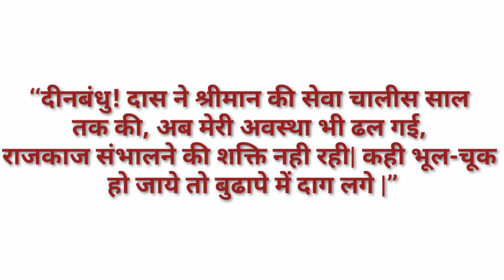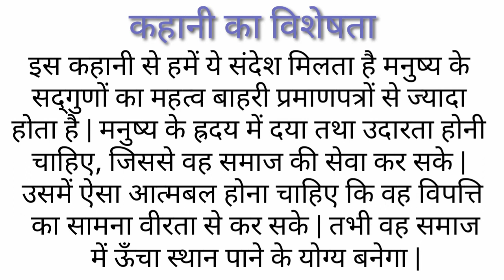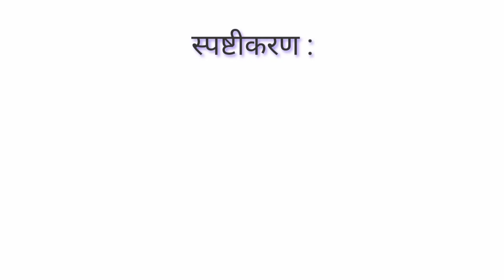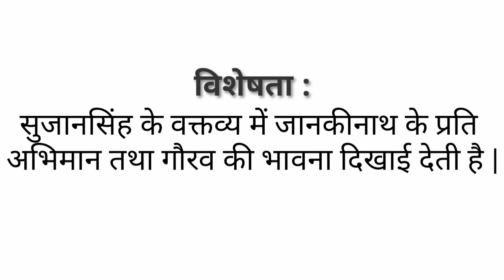Pariksha: Premachand प्रेमचंद की कहानी 'परीक्षा' की समीक्षा (BA 1st sem Hindi Optional)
परीक्षा (कहानी का सारांश)
लेखक : प्रेमचंद

‘परीक्षा’  मुंशी प्रेमचंद द्वारा लिखित एक छोटी परन्तु मजबूत नैतिक संदेश देनेवाली कहानी है| कहानी देवगढ़ राज्य के  दीवान के पद के लिए एक ईमानदार और समर्पित उम्मीदवार का चयन करने के बारे में है|
रियासत देवगढ़ के दीवान सरदार सुजान सिंह जो चालीस साल सेवा कर चुके हैं,  बूढ़े हो चुके थे | वे राज-काज संभालने की जिम्मेदारी से मुक्त होना चाहते थे | महाराज से निवेदन किया ‘‘दीनबंधु! दास ने श्रीमान की सेवा चालीस साल तक की, अब मेरी अवस्था भी ढल गई, राजकाज संभालने की शक्ति नही रही| कही भूल-चूक हो जाये तो बुढापे में दाग लगे |’’ महाराज ने बहुत समझाया, लेकिन जब दीवान न माने तो महाराज ने नया दीवान चुनने की जिम्मेदारी उन्हीं को दे दी | अगले दिन देश के प्रसिद्ध समाचारपत्रों में यह विज्ञापन निकला कि देवगढ़ के लिए एक सुयोग्य दीवान की जरूरत है | दीवान पद के उम्मीदवार का ग्रेजुएट होना जरूरी नहीं पर शक्तिशाली होना आवश्यक है | उम्मीदवार की विद्या को कम परन्तु कर्तव्य को अधिक महत्व दिया जानेवाला था | जो सरदार सुजान सिंह की परीक्षा में खरा उतरेगा, वही दीवान का पद पायेगा |
इस विज्ञापन ने पूरे देश में हलचल मचा दी| देवगढ़ में नये-नये और रंग-बिरंगे मनुष्य दिखाई देने लगे | देश के हर भाग से उम्मीदवार अपनी किस्मत आजमाने आए हुए थे | प्रत्येक रेलगाड़ी से उम्मीदवारों का एक मेला सा उतरता | कोई पंजाब से चला आता था, कोई मद्रास से, कोई नये फैशन का प्रेमी, कोई पुरानी सादगी पर मिटा हुआ | पंडित व मौलवी भी अपना भाग्य आजमाने आ पहुँचे थे|  सबसे ज्यादा संख्या ग्रेजुएटों की थी| दीवान के पद के लिए उम्मीदवार का चयन उसकी कर्तव्यपरायणता के आधार पर होने वाला था | एक महिना रियासत देवगड में उनका रहन-सहन देखकर दीवान का चुनाव होना था, इसलिए हर व्यक्ति स्वयं की बुरी आदतों को छिपा रहा था व सद्गुणों का दिखावा कर रहा था | अपनी-अपनी बुद्धि के अनुसार स्वयं को अच्छा दिखाने की कोशिश कर रहा था |
सरदार सुजान सिंह स्वयं एक नीतिकुशल व्यक्ति थे | वे एक ऐसे व्यक्ति को रियासत का दीवान बनाना चाहते थे जिसके हृदय में दया हो, उदारता हो | उसमें ऐसा आत्मबल हो कि वो मुसीबत का बहादुरी से सामना कर सके | जो गरीबों को कभी न सताए | एक दिन दीवान पद के लिए आये उम्मीदवारों में से नए फैशनवालों ने हॉकी के खेल का सुझाव दिया | उन्होंने सोचा, हो सकता है कि ये उनको दीवान पद के लिए चुने जाने में कुछ सहायता कर जाये | हॉकी का खेल बड़े उत्साह से चला | शाम तक यही धूमधाम रही | लोग पसीने से तर हो गए | हॉंफते-हॉंफते बेदम हो गए, लेकिन हार-जीत का निर्णय न हो सका| हॉकी के खेल वाला दिन ही महत्वपूर्ण साबित हुआ |
उम्मीदवारों की परीक्षा सुजान सिंह ने एक ऐसा गरीब किसान बनकर ली, जो मुसीबत में था | अनाज की बोरियों से भरी उसकी बैलगाडी दलदल में फँसी थी | दीवान पद के कई उम्मीदवारों ने उस किसान को देखा पर किसी ने उसकी सहायता नहीं की | केवल पंडित जानकीनाथ ही ऐसा था जिसने स्वयं कष्ट उठाकर भी उस किसान की सहायता करने का निश्चय किया | पंडित जानकीनाथ दीवान पद के उम्मीदवार के तौर पर देवगढ़ आया था | हॉकी खेलते वक्त उसके पैरों में चोट लगी थी, इसलिए वह लंगड़ा रहा था | स्वभाव से वो परोपकारी व साहसी था | उसके ह्रदय में आत्मबल व उदारता थी | स्वयं को चोट लगने के बावजूद भी कष्ट उठाकर उसने गरीब किसान की दलदल में फँसी गाडी को बाहर निकाला | वह खुद घुटनों तक कीचड़ में गड़ गया  किन्तु गाड़ी को धक्का देकर नाले से बाहर निकाला | पंडित जानकीनाथ को पता भी न था कि उसने  जिस किसान की सहायता की है वह वास्तव में सरदार सुजान सिंह हैं | गाड़ी निकल जाने पर गाड़ी वाले ने धन्यवाद देते हुए कहा कि  महाराज, आपने आज मुझे उबार लिया, नहीं तो सारी रात यहॉं बैठना पड़ता | इसपर युवक ने हँसकर कुछ इनाम मॉंगा तो किसान ने उन्हें दीवान पद मिलने का आशीर्वाद दिया |
जब महीना पूरा हो गया, तो उम्मीदवार इकट्ठे हो गए और उत्साह से परिणाम की प्रतीक्षा करने लगे| तब सुजानसिंह ने जानकीनाथ के नाम की घोषणा की और कहा- मैं रियासत को पंडित जानकीनाथ सा दीवान पाने पर बधाई देता हूँ |
जानकीनाथ दीवानी की असली परीक्षा उत्तीर्ण कर चुका था| उसका संकल्प मजबूत था | गरीबों के प्रति दया, मुसीबत से लडने का आत्मबल था| इन सब गुणों के कारण वह सरदार सुजान सिंह की परीक्षा में सफल होकर रियासत देवगढ़ का दीवान बना |
विशेषता : इस कहानी से हमें ये संदेश मिलता है मनुष्य के सद्गुणों का महत्व बाहरी प्रमाणपत्रों से ज्यादा होता है | मनुष्य के ह्रदय में दया तथा उदारता होनी चाहिए, जिससे वह समाज की सेवा कर सके | उसमें ऐसा आत्मबल होना चाहिए कि वह विपत्ति का सामना वीरता से कर सके | तभी वह समाज में ऊँचा स्थान पाने के योग्य बनेगा |
०-०-०-०-०-०